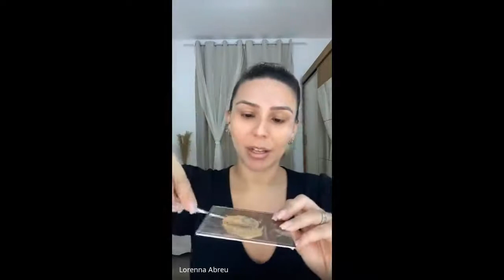FMM 2021 - Oficina de Maquiagem: Automaquiagem, com Loly Abreu (Parte 1: aula dia 6/4)